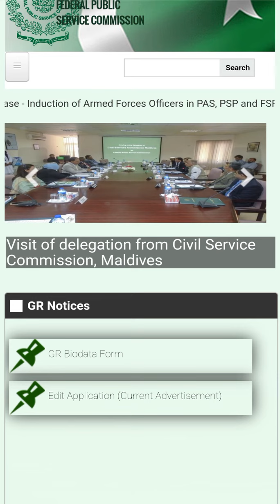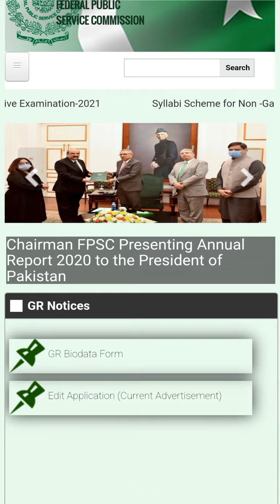FPSC phase 4 | Tests schedule and Roll no. slips | Roll no. Slips download link | GK with Engineer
Download link